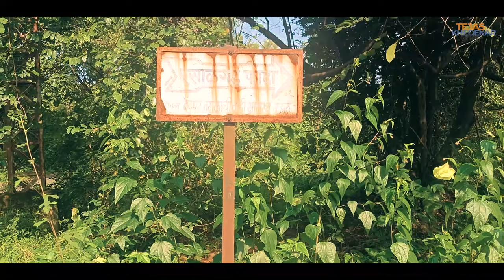Rasalgad | Rasalgad Fort | Rasalgad Khed | रसाळगड | Mahipatgad to Rasalgad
रत्नागिरी जिल्यातील खेड तालुक्यात असणारा रसाळगड. पोलादपूर सोडून खेडवरून चिपळूणकडे जाताना रसाळगड, सुमारगड, महिपतगड हे तीन दुर्ग आपले लक्ष वेधून घेतात. रसाळगडाचे खास वैशिष्ट्य म्हणजे तोफा. या किल्ल्यावर लहानमोठ्या मिळून सुमारे १६ तोफा आहेत. खूप सुंदर असा रसाळगड नकीच पाहावा.

Keep Smiling..!!